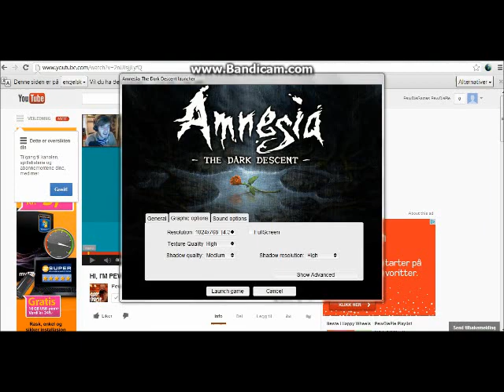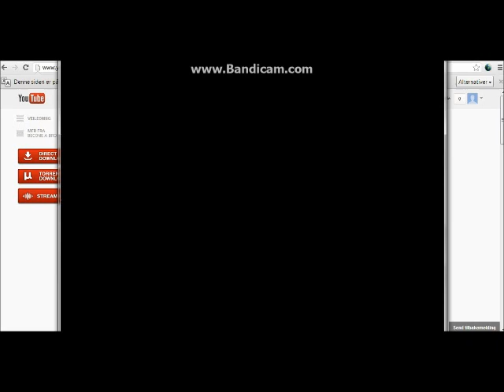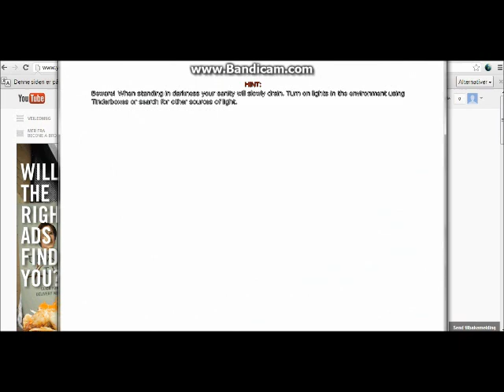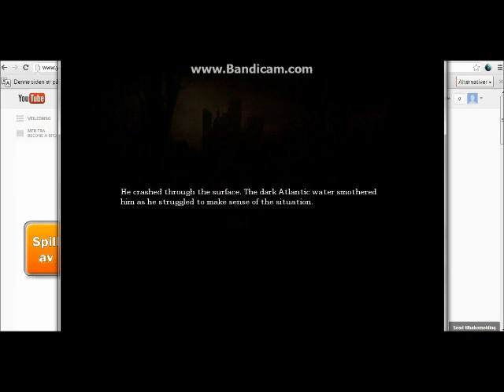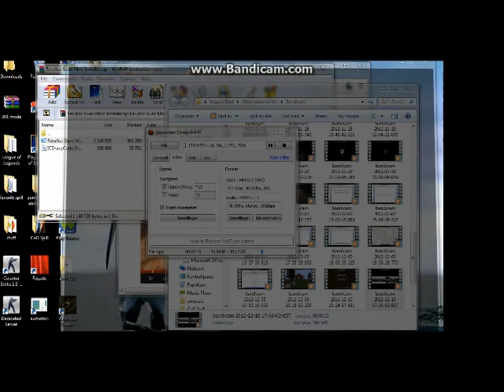Amnesia clearing the demo game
me clearing the whole amnesia the dark descent demo in 12 mins and 31 sec